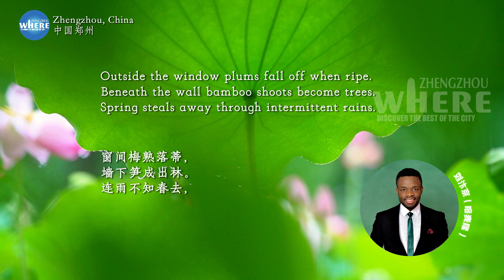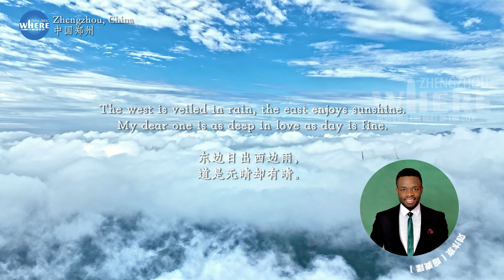The Summer Solstice is coming. May all good things come to you!